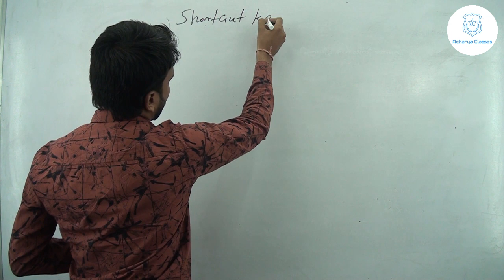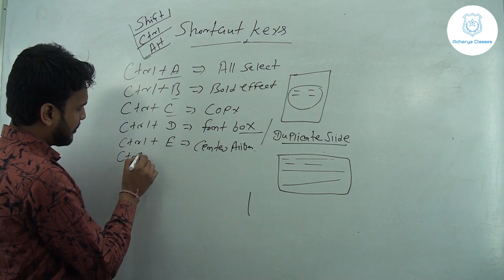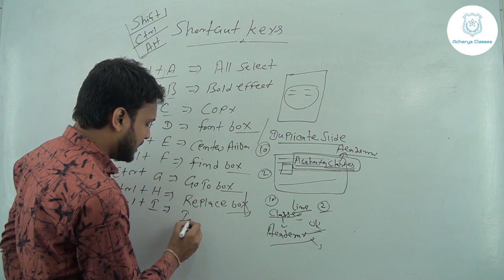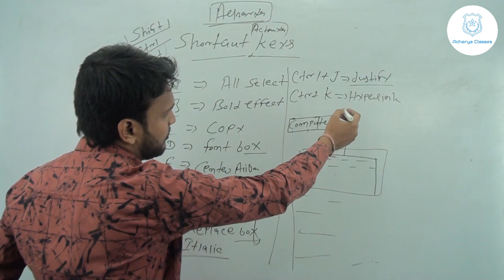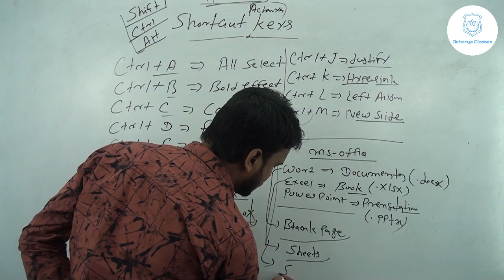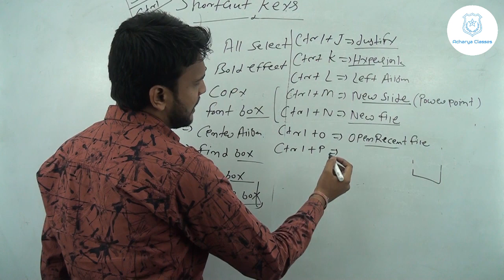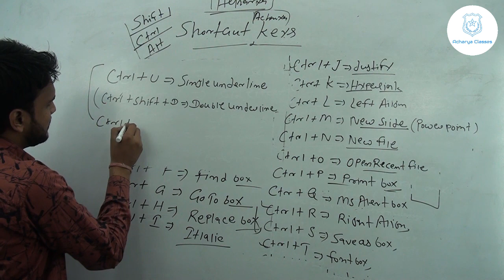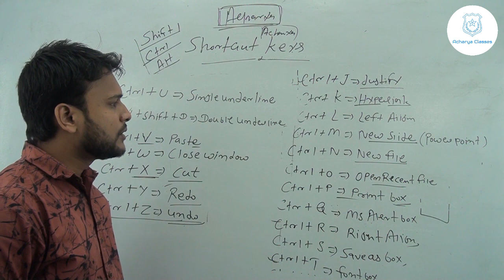Computer Shortcuts and Basic Introduction of Microsoft Office || Acharya Classes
प्रिय विद्यार्थियों/ Dear Students
"ACHARYA CLASSES" टीम आपकी सफलता के मार्ग में हर कदम पर आपके साथ है, आप हमसे पुरे विश्वाश के साथ लाइव क्लास से जुड़े रहे

शिक्षा में नविन क्रांति लाने वाला, विद्यार्थियों के भरोसे का एक मात्र ऑनलाइन प्लेटफार्म ACHARYA CLASSES | Live Class | Test | Quiz | PDF | Videos

ABOUT ACHARYA CLASSES:-
यह एक शैक्षिक चैनल है जो शिक्षा जगत् में डिजिटल क्रान्ति लाने हेतु प्रयासरत् है। वर्तमान समय एवं सम्याभाव की परिस्थिति को मध्यनजर रखते हुए इसका निर्माण किया गया है। बेहतरीन, गुणवत्तायुक्त शैक्षिणिक परिवेश अपने ही पास बनाने का प्रयास है। शिक्षा का वास्तविक स्वरूप को विधार्थियों तक पहुंचाने का माध्यम "Acharya Classes" YouTube Channel है। परिवर्तित शैक्षिक एवं परीक्षा प्रणाली का इसमें तुलनात्मक समावेश किया गया है। आधुनिक जगत् की आवश्यकता कम समय में ज्यादा प्रामाणिक जानकारी इसके माध्यम से हर एक जरूरतमदं तक पहुंचाने का संकल्प रखा गया है। लाभकारी दृष्टिकोण न होकर इस चैलन का उद्देश्य आधुनिक संसाधनों से आधुनिक शिक्षा प्रदान करना है। सभी विषयों की उपयोगिता एवं परीक्षाओं में अंकभार को ध्यान में रखते हुए अध्यापक कार्य कराया जाता है।

Acharya Classes for all Academic Classes, Graduation B.A. Bsc. B.com and speaking English.